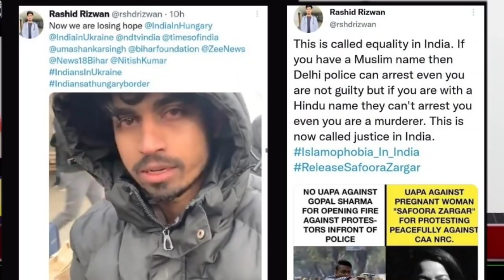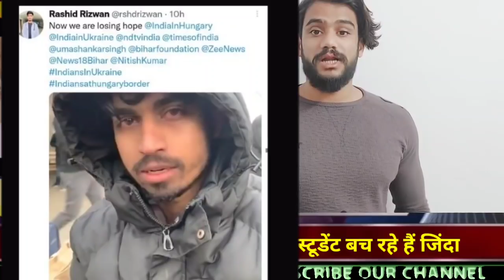पाकिस्तानियों ने भारतीय तिरंगे को थाम कर बचाई अपनी जान गर्व होगा भारतीयों को | Pak Media latest